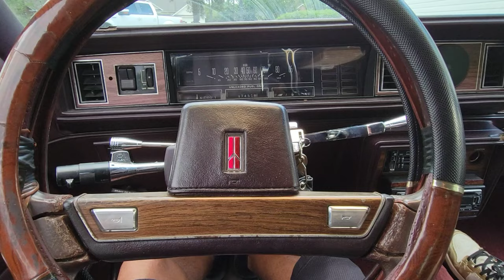KingJosh New Project 1987 Oldsmobile Cutlass (Keep Or Sell) 👑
KingJosh New Project 1987 Oldsmobile Cutlass (Keep Or Sell) I kind of like this car, i really want a vert or ttop car tho